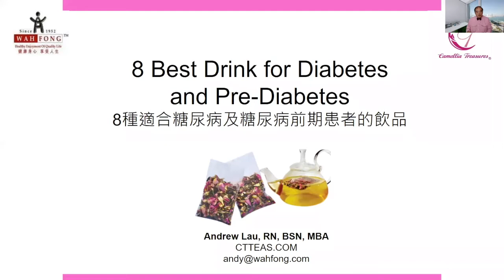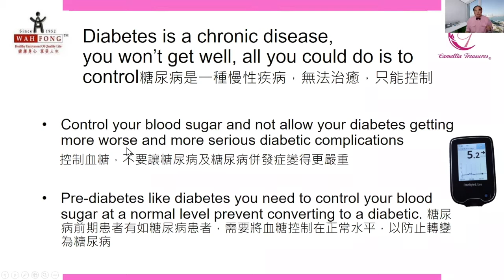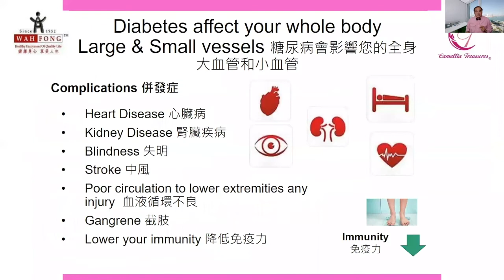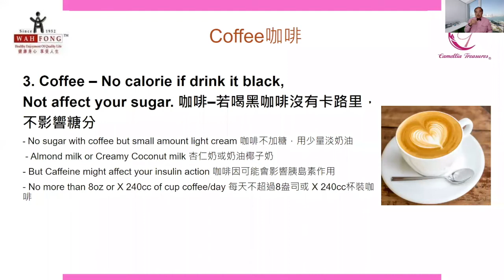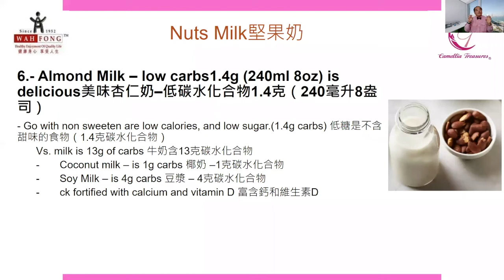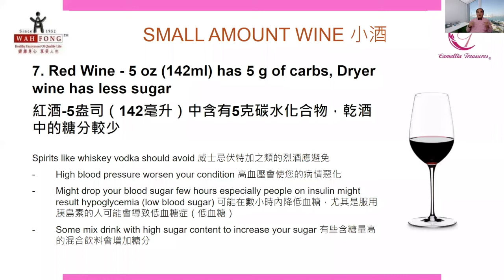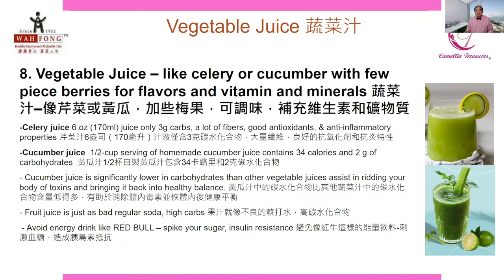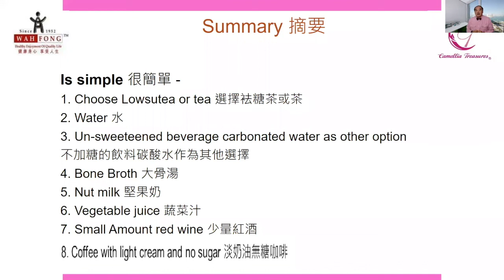【祛糖茶】原來「這種也可以!」8款適合糖尿病及前期糖尿病朋友飲用的飲品 | [Lowsutea] 8 Best Drink for Diabetes & Pre-Diabetes | CT Teas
☕️有糖尿病或前期糖尿病的朋友, 經常要戒口和 注意飲食, 很多清涼又美味飲品都與好像和他們絕緣了。🥤但其實懂得飲的話, 糖友還有很多種飲品可以開心暢飲的!

今次講座就由 Camellia Treasures 及【祛糖茶】創辦人 - 劉鼎新先生同大家介紹, 《🍷8款適合糖尿病及前期糖尿病朋友飲用的飲品》啦!

😍想時時都飲得開心又健康就不要錯過喇!😍

✨第1款:
水
✨第2款:
堅果奶
✨第3款:
. 觀看影片認識更多! (中英雙語)

"This is also OK!” 8 Best Drink for Diabetes and Pre-Diabetes

☕️People with diabetes or pre-diabetes often have to pay attention to their diet. Many refreshing and delicious drinks seem to be insulated from them. 🥤But in fact, if you know how and what to drink, there are still many kinds of drinks that you can drink happily!

Today, Mr. Andrew Lau, the founder of Camellia Treasures and Lowsutea, will bring you this juicy lectures on “🍷8 Best Drink for Diabetes and Pre-Diabetes”.

DON’T miss it if you want to drink happily and healthy!

✨1.Water
✨2.Nut Milk
✨3. …… Watch NOW to learn the rest! (In English & Cantonese)

關注我們的社交媒體, 了解更多祛糖茶及血糖控制相關資訊:

祛糖茶 LOWSUTEA - 純天然降血糖保健茶
= Camellia Treasures 華芳茶莊全球品牌 =
Healthy & Enjoyment of Quality Life

*此產品沒有根據《藥劑業及毒藥條例》或《中醫藥條例》註冊。為此產品作出的任何聲稱亦沒有為進行該等註冊而接受評核。此產品並不供作診斷、治療及預防任何疾病之用。

*This product is not registered under the Pharmacy and Poisons Ordinance or the Chinese Medicine Ordinance. Any claim made for it has not been subject to evaluation for such registration. This product is not intended to diagnose, treat or prevent any disease.